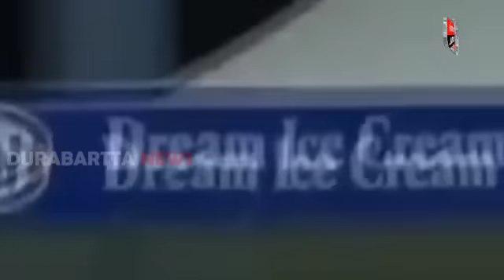ଜେଲ ଯିବେ ହାର୍ଦ୍ଧିକ ପାଣ୍ଡ୍ୟା,ରୋହିତ ଶର୍ମା,ଅମୀର ଖାଁ,ବନ୍ଦ ହେଇଯିବ Ipl ମ୍ୟାଚ | Ipl2023 | Hardhik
DURABARTA NEWS | ODISHA NEWS | IPL NEWS